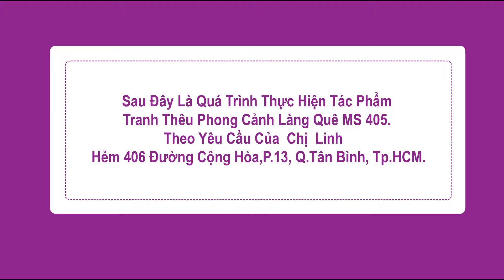Tranh Thêu Tay Huế - Tranh thêu phong cảnh làng quê MS 405 theo yêu cầu của chị Linh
Những bức tranh thêu phong cảnh làng quê Việt Nam là loại tranh thêu đặc sắc và cao cấp. Chúng được thêu một cách tinh xảo, tỉ mỉ…Tranh thêu phong cảnh làng quê Việt Nam mang đậm tính thiên nhiên, làng quê, đất nước và con người Việt Nam. Tranh thêu phong cảnh làng quê Việt Nam mang đến cho ngôi nhà, văn phòng…của bạn một bức tranh thiên nhiên sống động đầy màu sắc, tạo cho gian phòng thêm tươi mới, tạo cho ta cảm giác như được hoàn quyện với thiên thiên.

Tranh thêu phong cảnh làng quê là món quà ý nghĩa và tuyệt vời mà bạn dành tặng cho người thân, bạn bè và đối tác của mình.

Địa chỉ: Showroom: Tòa nhà TRUNG TÂM TIN HỌC, Lầu 7, 137E Nguyễn Chí Thanh, P9, Q5, TP.HCM